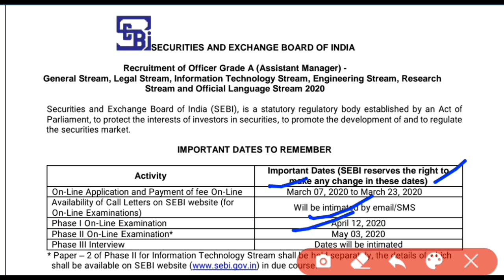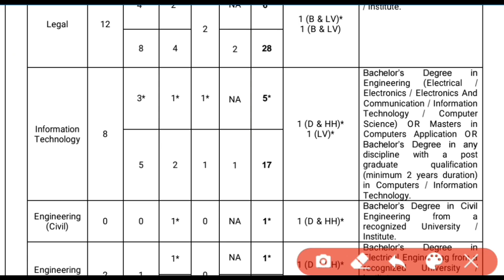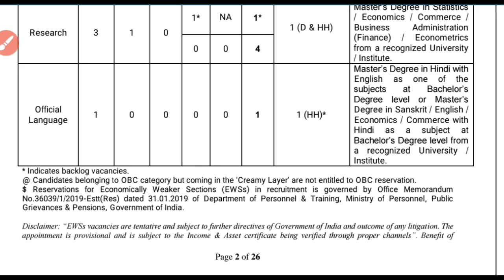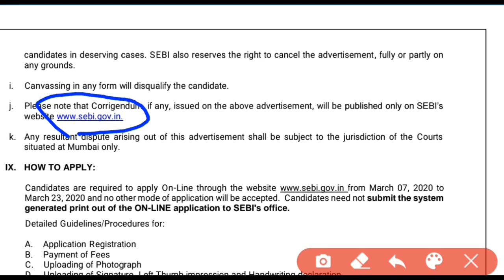SEBI Grade A VACANCY 2020 Notification Out | SEBI ASSISTANT MANAGER Grade A Officer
SEBISEBI Grade A VACANCY 2020 Notification Out | SEBI ASSISTANT MANAGER Grade A OfficerVACANCY2020

SEBI Grade A 2020 Notification Out | Complete Information About SEBI Grade A 2020 Exam.
Securities and Exchange Board of India (SEBI), has released the detailed notification for the SEBI Grade A 2020. The notification is for the post of SEBI Grade A Officer (Assistant Manager). There are a total of 147 vacancies and the exam pattern is completely changed. Watch this video to know the syllabus, salary, and Perks.

00:24 - SEBI 2020 Notification Out
SEBI Grade A 2020 Officer Ki Notification Out Ho Chuki Hai, And SEBI Ka Exam Pattern Completely Change Ho Gya Hai and New Syllabus Agya Hai SEBI Grade A Officer Ke Liye.
02:28 - What is SEBI?
Apko Pta Hi Hai Ki SEBI ki Full form hai Securities and Exchange Board of India, and Ye ek capital market and stock market regulator Hai
02:48 - Important Date of SEBI?
Online Application form starts from March 7 to March 3 and Phase 1 Examination Hoga April 12 ko and Phase 2 exam hoga May 3, 2020, Ko
03:45 - Vacancy Details
Jaise ki Humne Btaya Hai ki is exam mei do category hai general and specialist and in dono ki vacancies bhi divided hai.
07:13 - Age Limit
Age Limit for this exam ki hai 30 years se jyada apki age nhi hone chahiye is exam ke liye apply karne ke liye.
19:33 - Salary and Perks
SEBI Grade B Ke liye apka pay scale rahega Rs. 1,07,00 per month without accommodation and  Rs. 73000/- pm with accommodation.
21:22 - Syllabus
So here we come on the syllabus for Phase 1 and Phase 2 in General Stream as well as specialist categories.

Hello Friends Welcome to classic  present our Channel where we are giving Updates Regarding Latest Government Jobs,latest engineering jobs,latest job notifications, PSU Jobs for Engineering Disciplines as well as many other Graduates This all Job updates are in Hindi.

About Us : On classic  PRESENT Channel we are giving  Latest Job Updates and Latest Government Job Updates are given also we provide Updates of PSU Jobs and other Engineering Jobs for Engineering Disciplines as well as many other Graduates.